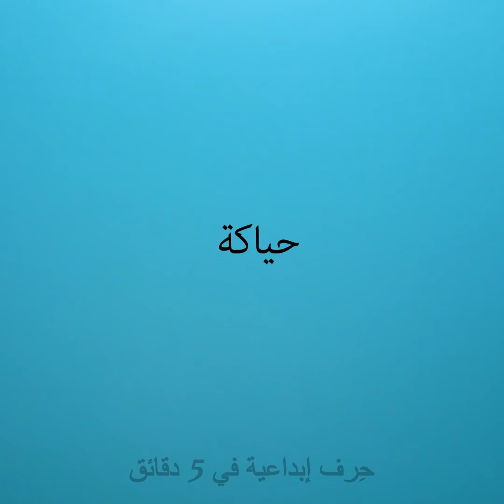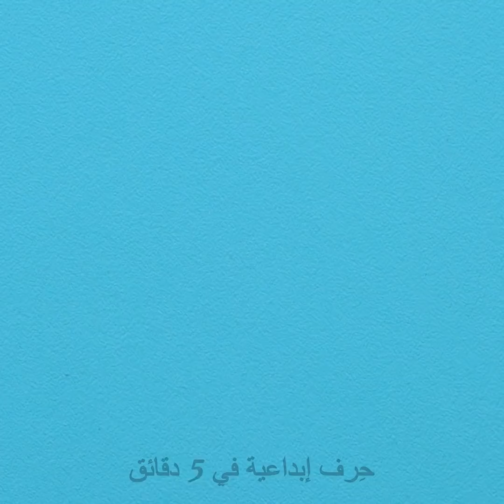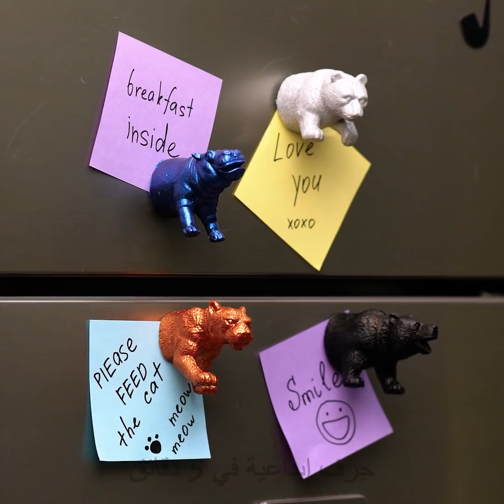٣٤ حيلة لطيفة وغريبة بالدمى || أفكار لإعادة تدوير الدمى وأشغال يدوية مصغرة لدمى الباربي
حرف الدمى للصغار والكبار

لقد أعددنا مجموعة من الأفكار التي ستعجب البالغين والأطفال على حد سواء! اعثر على جميع الألعاب القديمة التي تنوي التخلص منها وشاهد طرقنا التوضيحية حول طريقة إعادة استخدامها. يمكنك مثلاً تحويل الدب القديم المحشو إلى حقيبة تُحمل على الظهر. تبدو هذه الحقيبة بمظهر في غاية الروعة وستكون إضافة جميلة لمجموعة الإكسسوارات خاصتك. ابدأ بإزالة الحشوة من اللعبة وأرفق إليها مقبضين! شاهد الطريقة بالتفصيل. حوّل دميتك المفضلة إلى مخبأ سري لإخفاء الحلويات أو الأشياء الثمينة. اقطع رأس الدب وأزل جزءاً من الحشوة لوضع العلبة. ثم أدخل العلبة وألصق الرأس بالغطاء باستخدام الغراء. إذا كان لديك دمية واحدة محشوة ولكنها بحجم صغير فيمكنك تحويلها إلى مقلمة.

ستتفاجئ من طريقة إعادة استخدام الألعاب البلاستيكية! أراهن أنك لم تكن على علم كم هي مفيدة! شاهد الفيديو واصنع من خطافات المطبخ زينة للمصباح أو يمكنك أيضاً صناعة الأطباق والأقراط! إذا كان لديك خزانة مملة الشكل فيمكنك تجديدها بتغيير المقابض. ستحتاج إلى ألعاب بلاستيكية ورذاذ الطلاء. قم بتغطية الدمى كاملة بالرذاذ اللعب ثم استبدل المقابض القديمة للمنضدة بالألعاب البلاستيكية. احفر ثقوباً في اللعب أرفقها بالأدراج. شاهد الفيديو وتعرف إلى الطريقة كاملة.

إليك فكرة أخرى مذهلة وهي إعادة استخدام الدمى وتحويلها إلى أصص جميلة! أزل شعر الدمية وشاهد الفيديو كاملاً! يمكنك أيضاً إعادة استخدام دمى السيارات بطريقة رائعة! فبإمكانك أن تصنع منها أداة لتدليك ظهرك أو تزين بها إطار صورة!

الطوابع الزمنيّة:

00:09 فكرة لطيفة لحقيبة الظهر

02:41 طريقة ذكية لإعادة استخدام دمى السيارات

04:04 طريقة إعادة صنع حقيبة ظهر

05:41 صناعة أصص ابتكارية

09:03 حرف رائعة بدمية الباربي

14:31 طريقة إعادة استخدام الدمى البلاستيكية

القناة الرسمية